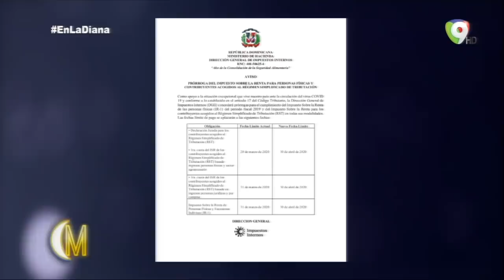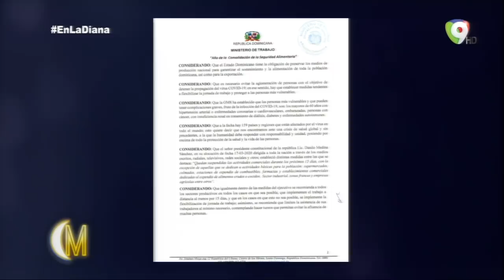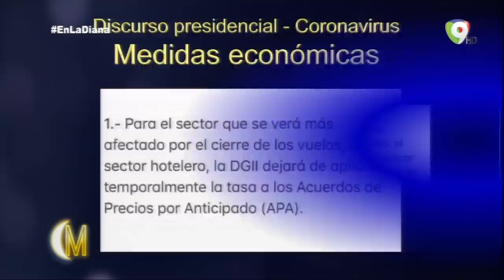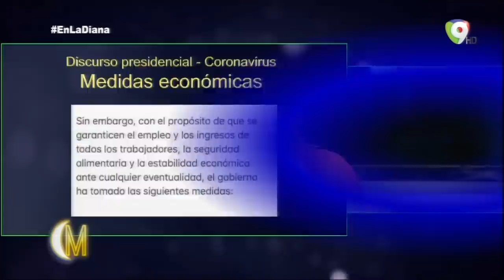Las medidas tomadas por las autoridades ante la pandemia del COVID-19